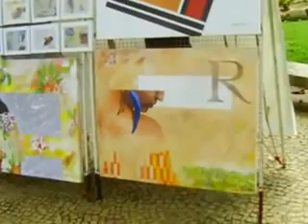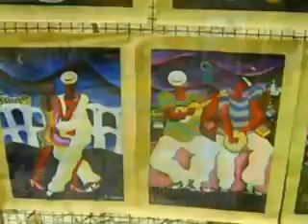FEIRA HIPPIE: ARTWORK - RIO DE JANEIRO, BRAZIL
I filmed this collection of artwork and illustrations at the Feira Hippie ( Flea Market/Swap Meet-type market event held every Sunday in Rio de Janeiro, Brazil).